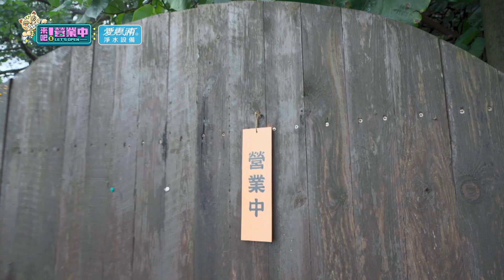老屋最終營業！男神女神都來了！｜愛惠浦淨水設備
3/19起 每周六 📌 TVBS 42頻道 晚上8:00 📌 台視頻道 晚上10:00
3/27起 Netflix台灣上架